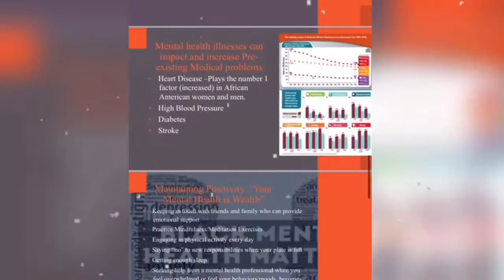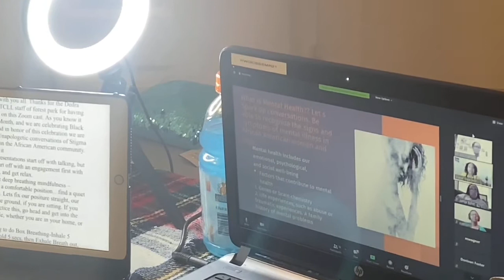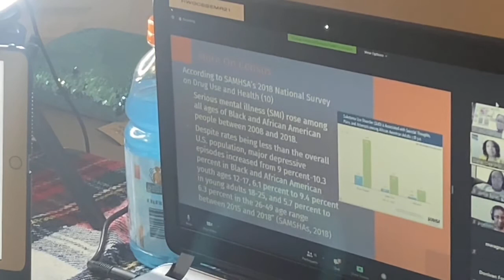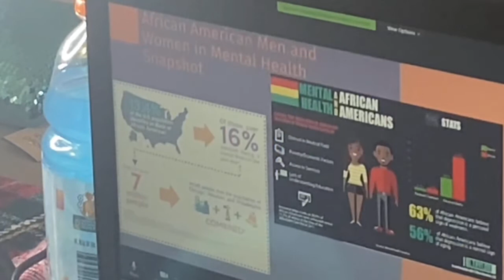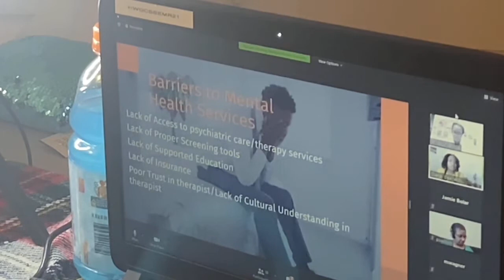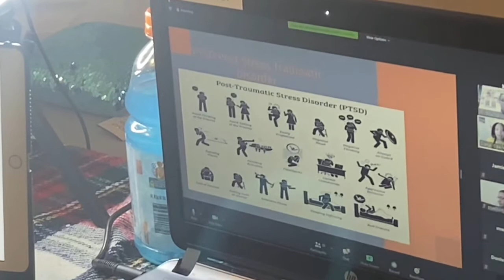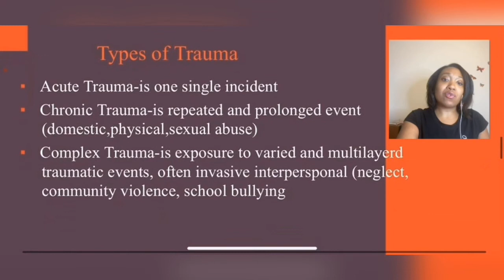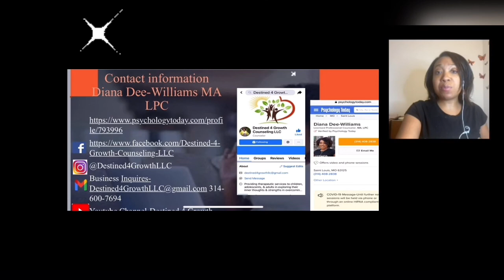Black Mental Health Matters: Unapologetic conversations on Mental Health in AA community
Speaking Engagement
Intro-My name is Diana Dee-Williams, MA, LPC. Licensed Professional Counselor, Advocate for Mental Health, and Founder  of Destined 4 Growth Counseling LLC, as myself, gave my first Speaking presentation Virtually (Zoom) on “ The Stigmas of Mental Health in the Black Community to the Saint Louis Community College of Forest Park students & the public.  I received great praise from the staff & students who tuned in. It was an awesome turnout as well. Thanks to all who was able to tune in! (Friends)& Thanks to my Awesome friend & Sis Dedra Duncan (Student Coordinator) & her STLCC staff for giving me the opportunity to speak on a sensitive & important topic in honor of our Black History month, which was needed to touch on. It was Awesome!

🌟In this Youtube Vlog/Youtube Content-I was able to put together a brief snippet of the video recorded on the Virtual Engagement Presentation on Stigmas of Mental Health in the African American Community. Tune on the Importance of this topic!

🌟Thank You for stopping By and Showing my Channel love. I appreciate the support. I post and update my Video Vlog 1x a week, or every other week. So keep staying tuned and be Inspired.

🌟Resources & credit on Stigmas to Mental Health in African American community

🌟Diana Dee-Williams PowerPoint Slides-Stigmas to Mental Health in the African American communities

Tresha Gibbs, MD , Luca Pauselli, MD , Ulrick Vieux, DO , Myles Solan , Paul Rosenfield, MD Gander, K. (October 11, 2020) Mental Health Disparities Among Black Americans During the COVID-19 Pandemic.

Alang SM. Mental Health care among blacks in America: Confronting Racism and Constructing Solutions. Health Serv Res. 2019; 52 (2) : 346-355.
National Alliance On Mental Health (n.d) African Americans | NAMI: National Alliance on Mental Illness Retrieved

Willem Roper. (Aug 7, 2020). Young, black adults experience more COVID-19 stress Retrieved

SAMHSA 2018 National Survey on Drug use and Health (NSDUH): African Americans. AfricanAmerican 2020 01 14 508 pdf

Music Video Leap
“Dark Trap Loop”-Intro
Beginning of video-
Music Video Leap
“R&B Hermosa”
Mid Section
Music Video Leap
“Ambient Trap Loop”
All music goes to Video Leap